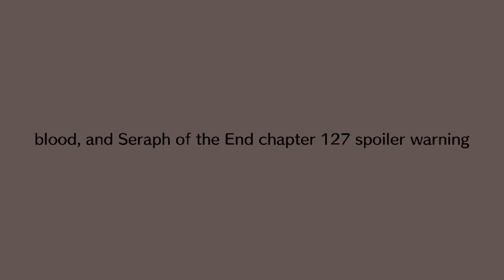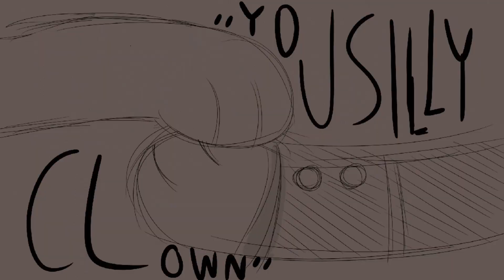Folding Chair | Animatic | Art Fight 2023 Defense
This is an Art Fight Defense for @L0stSeraph!